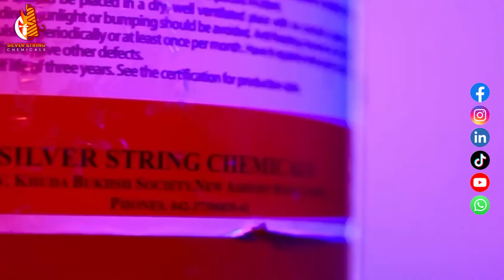OFFERING A WIDE RANGE OF FIRE SAFETY EQUIPMENT AND FIRE SAFETY SERVICES